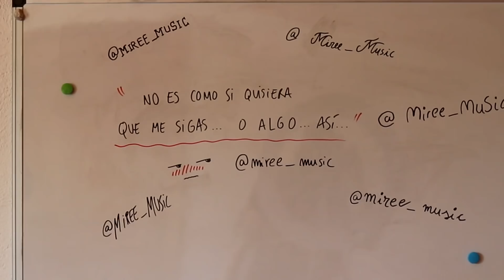Imitando voces TSUNDERES del ANIME (con frases famosas) - MIREE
VEN A LEER LA DESCRIPCIÓN para tener frases TSUNDERES ;) que me lo he curraooo!!!

FRASES USADAS EN ESTE VÍDEO (disculpad los errores)

• Taiga (Toradora) Nandemo iibayo tekito nii. Yappa yakso ktoka ira nai. Oretachi wa toratori u datte. Nukash kara nara bitta zutte kimate run datte. Dakara, betsuni yaksoku nante naku temo Kiito zutto.

(No importa, di cualquier cosa. No necesito un compromiso. Desde tiempos inmemoriales el dragón ha sido el compañero del tigre. Por eso aún sin compromiso estaremos juntos.)

• Killua (Hunter x Hunter)
Baka. Yoseo. Azuitaro. Ya-yamero. Yamete kudasai.

(Idiota. Para eso. Me avergüenza. Detente. Detente por favor.)

• Louise (Zero No Tsukaima)
Watashino namaeha Louise Françoise le Blanc de la Valliere. Kyō kara anata wa watashi no tsukaima. //
¿Kisu? Anata ga shuchō surunara watashi wa kinishinai

(Mi nombre es Louise Françoise le Blanc de la Valliere. A partir de hoy eres mi familiar. //¿Beso? Si insistes no me importa.)

• Onodera Ritsu (Sekaiichi Hatsukoi)

Hakkiri itte oku. Anta wa kanji ga ishteru mittai dakedo, ore wa anta ni kokaku na teshte na ishi.

// Mattaku hantai

Kore wa koi janai. Koi janai. Koi janai.

(Quiero dejar esto claro. Pareces estar confundido yo nunca me declaré. /// Todo lo contrario. ///Esto no es amor! ¡No es amor! ¡No es amor!)

• Kurisu (Steins Gate)
Iya dakara. Watashi wa Christina demo joshte monaito. Watashinonamaeha Kurisudes. `Ina' nashi.

(Ya te lo he dicho, no soy Christina ni soy tu asistente. Me llamo Kurisu, sin la “ina”.)

• Asuka (Evangelion)
Anta baka? Anta oharai bakotte koto yo.// Anta baka? Kanji na toki ni nai nante ¡nante mujikaku!

(¿Eres idiota? Significa que estás hecho polvo. // ¿Eres idiota? Eres irresponsable por no estar en el tiempo crucial.)

• Noelle (Black Clover)
Be-betsuni. Watashi ga kare no koto o ki ni shte iru yōde wanai. Sore wa tan'naru kōkishin des.

De todas formas, no es como si me preocupara por él. Es solo curiosidad.

• Rin Tohsaka (Fate Stay Night)
Shinji rarenai. Otoko no kono ni naka sareta. Urusai. Sekini tore, baka. Kore ga jōdan'nara. Korosuayo.

No puedo creerlo. Un chico me ha hecho llorar. Cállate.  Vas a hacerlo bien, idiota. Si esto es una broma te mataré.

• Bakugo / Ka-chan
Tsugeeeee. Kusooooo. Shine. Bakuhatsu. Ore wa itsu demo riedes iakso kamiarro.

Maldita sea. Maldición. Muérete. Explosión. Yo siempre soy calmado y racional, tú maldito.

• Misaki Ayuzawa (Kaichou Wa Maid-sama)
O-Onii-tan. Matta kiite kure temo iin dakara ne. // ¿Dare ga kare no yōna baka o aisurudesho ka?

Onii-tan. Ya sabes, no me importa si me visitas otra vez. // ¿Quién amaría a un idiota cómo él?